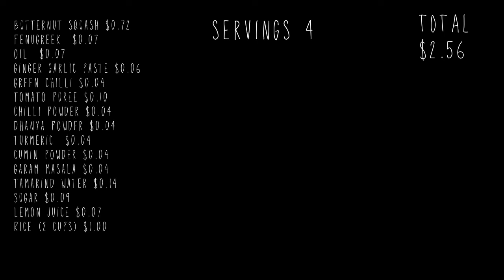Cheap meals #2 : butternut squash curry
this recipe will only cost $2.56